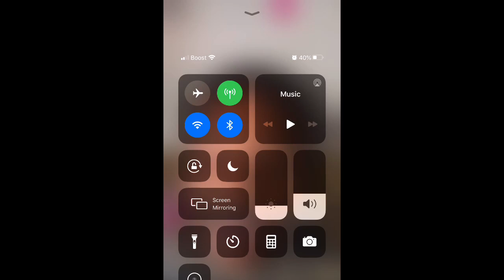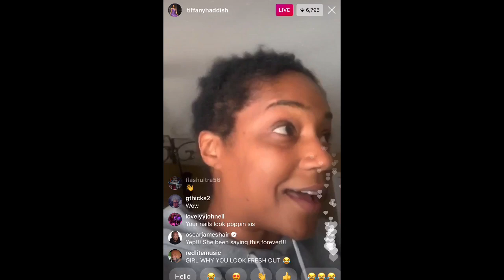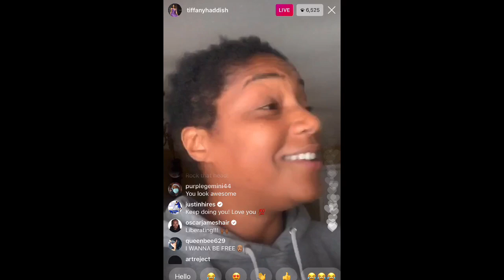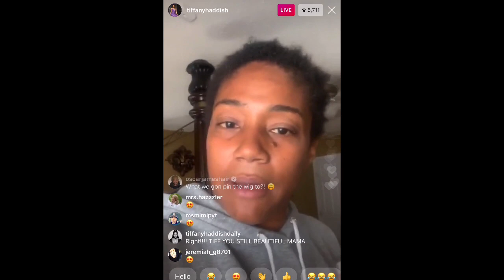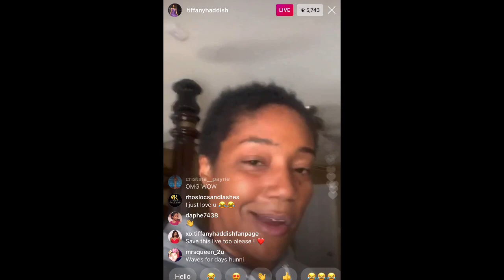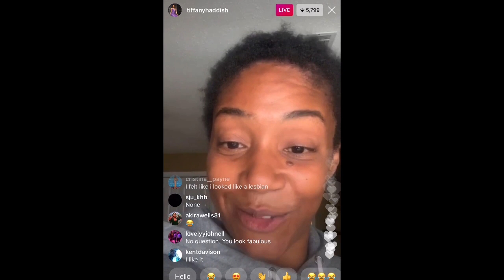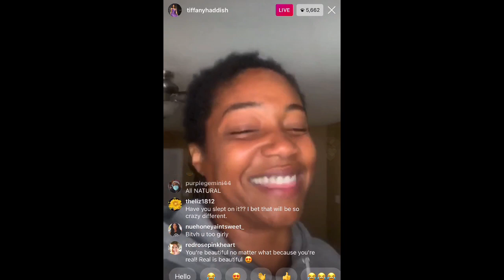Tiffany Haddish Shares Why She Cut Her Hair